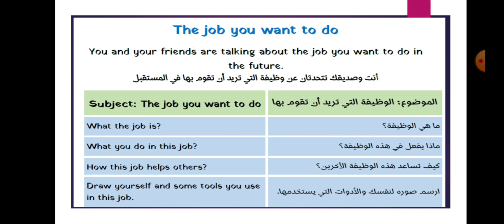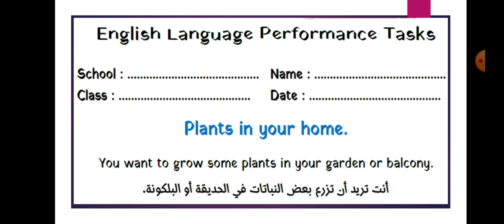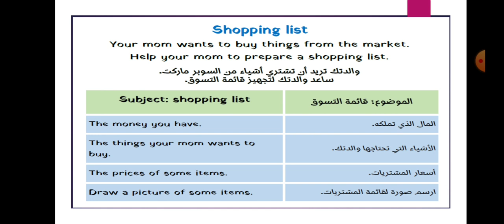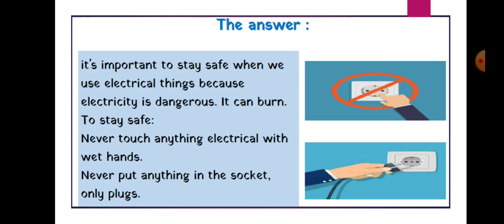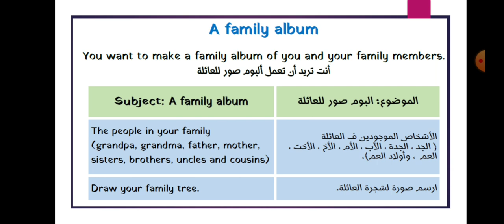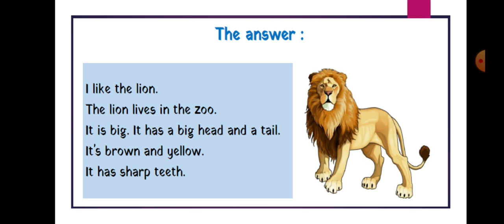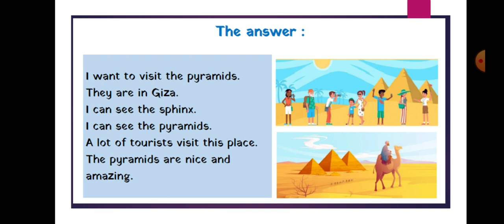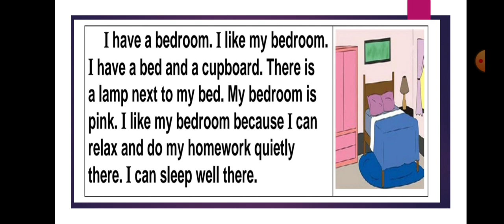حصريا المهام الادائية الجديدة 2024 الصف الرابع الابتدائي والحصول 35 درجة بسهولة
امتحان نصف العام بين يديك الان جهز ورقة وقلم وقيس مستوي فهمك الحلقة (4)مراجعة شيقة علي الوحدة الرابعة حل اختبارين طبقا لمواصفات الامتحان الجديدة اضغط هنا 👇👇